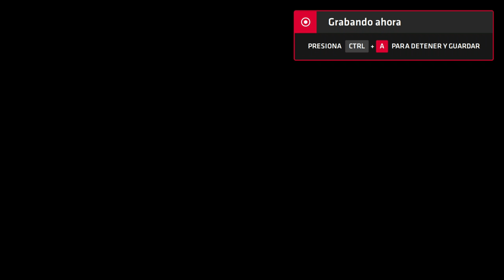Neptune777 Forza MAX Next Layer 2020 09 02 2